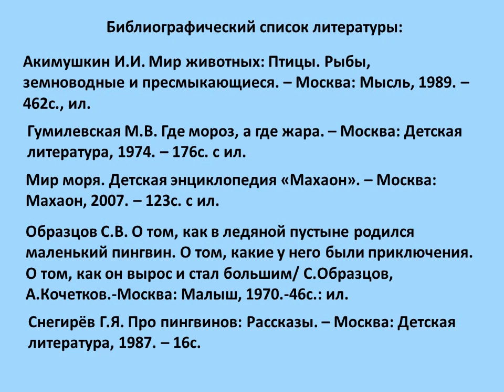Пингвин — загадочная птица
20 января – День осведомлённости о пингвинах. Цигломенская библиотека № 16 рассказывает об этих уникальных птицах.